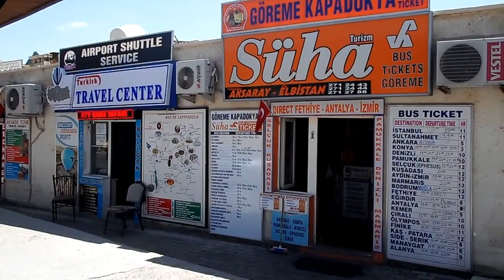[카파도키아스토리] 여기가 괴레메 버스 터미널(Goreme Bus terminal-Goreme Otogar)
터키 허니문 스냅
카파도키아 허니문 스냅 문의
(Honeymoon pic in Cappadocia)

I do all my best to help you as a friend.